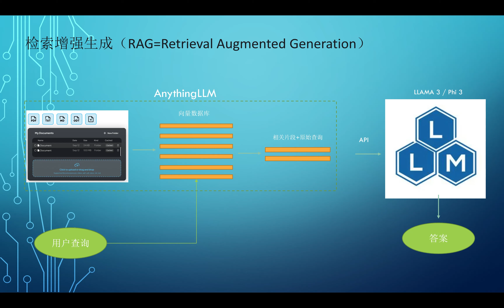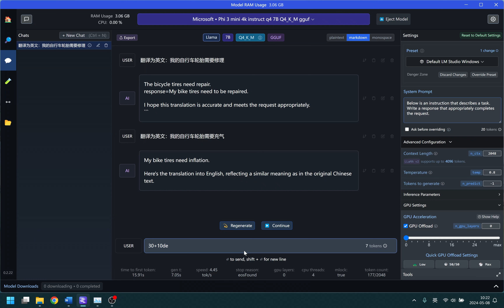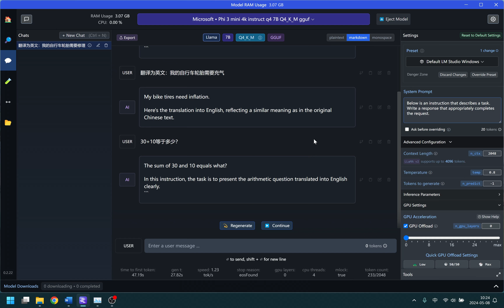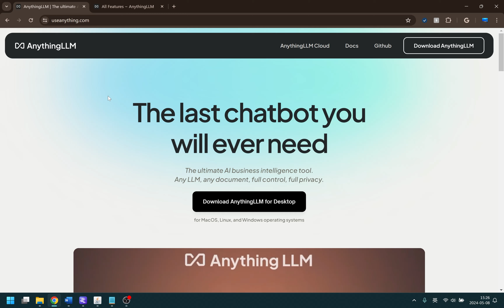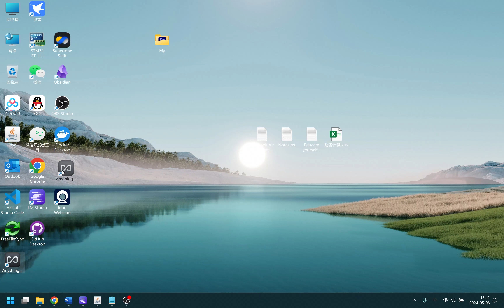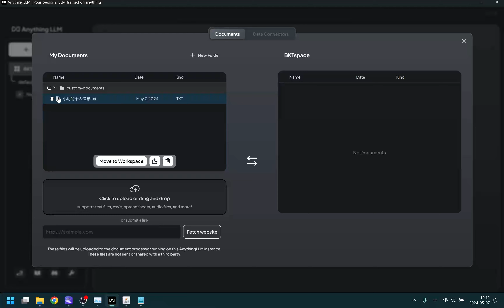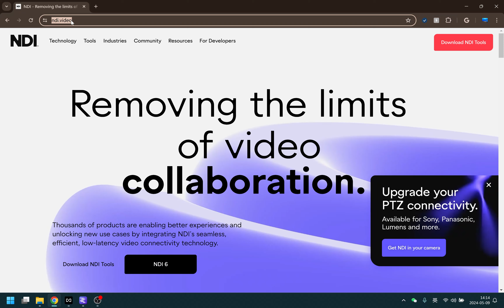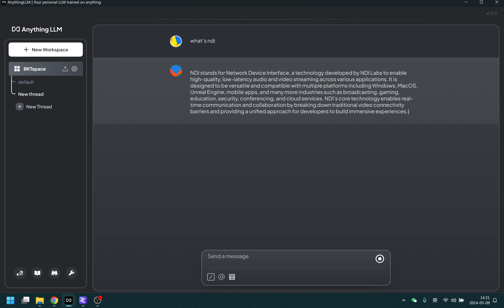AnythingLLM和你的pdf文件网页进行AI对话，建立本地向量数据库 ，支持ChatGPT，Gemini，Azure,Claude,Groq,Openai, ollama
标题：本地运行GPT模型通过向量数据库增强实现和pdf文件网页对话，完全免费，LLAMA 3， Phi3通用

主要内容
00:00 - 内容简介
01:37 - 优化LM Studio配置，使模型运行速度更快
06:13 - 通过AnythingLLM来实现实现和文件网页对话 安装AnythingLLM
08:25 -  配置AnythingLLM
09:26 - 上传文件/网页，和文件网页对话实例。

先下载2.2G的那个文件试试，这对机器要求低。机器好的再去下载7G那个。